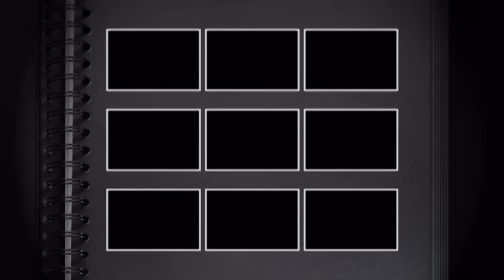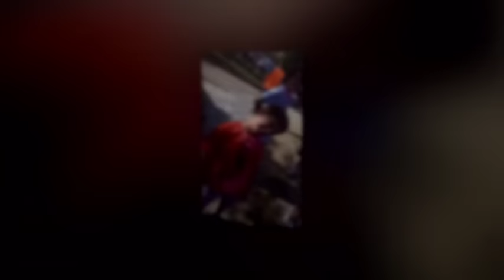valdambra running color 2015